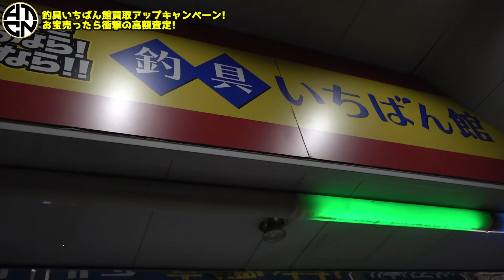これはヤバい！！中古釣具屋の本気キャンペーンが色々お得すぎる！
今回も釣具いちばん館さんで例のキャンペーンが開催されるということで私のお宝を持って突撃してきました。動画内でお得な情報盛りだくさんですのでぜひご確認くださいませ！